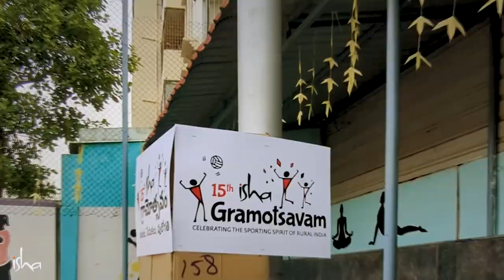ఈశా గ్రామోత్సవం కోసం 'ఆడు ఆటాడు' పాట పాడిన రామ్ మిరియాల (feat. Ram Miriyala) Isha Gramotsavam Theme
సౌండ్స్ ఆఫ్ ఈశా మరియు రామ్ మిరియాల కలిసి కంపోజ్ చేసిన ఈ పాట, జీవితాన్ని ఉల్లాసంగా గడిపే గ్రామీణ ప్రజలకు అంకితం!
మరిన్ని తెలుగు వ్యాసాలు ఇంకా వీడియోలని చూడండి